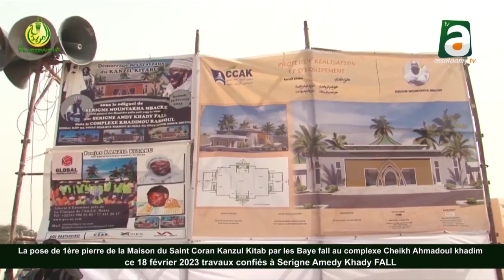Maison du Saint Coran Kanzul Kitab par les Bayfall au CCAK La 1ère pierre effectuée ce 18 février